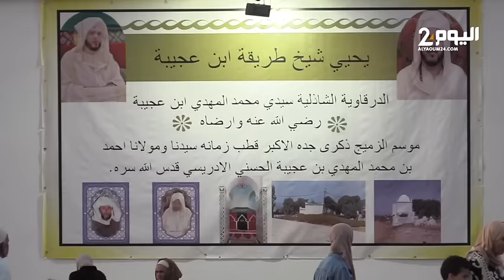طنجة : الشرفاء العجبيين يحتفلون بطقوس خاصة وروحانية بموسم " قرية الزميج " بالفحص أنجرة